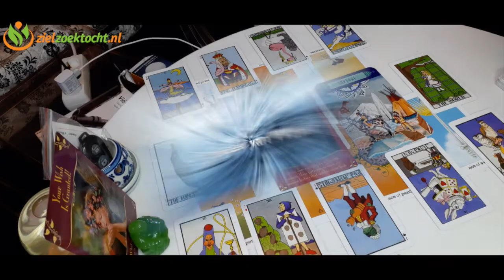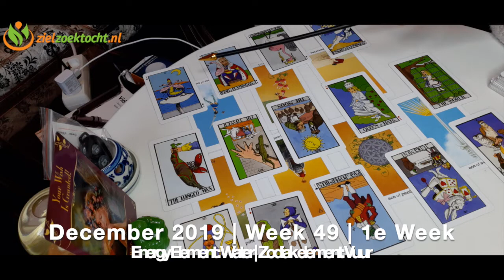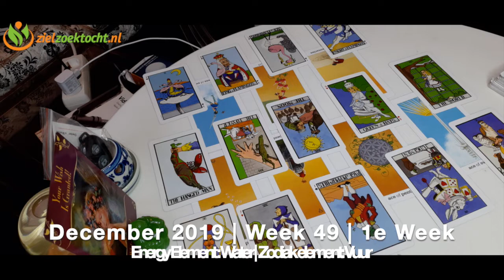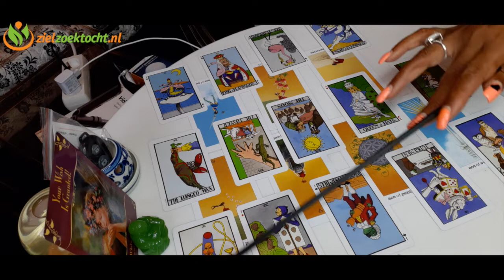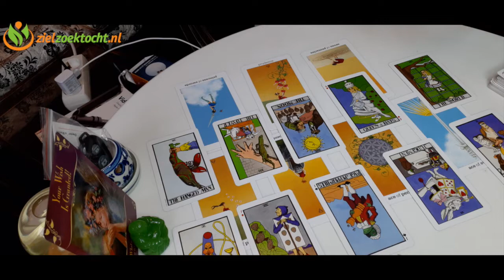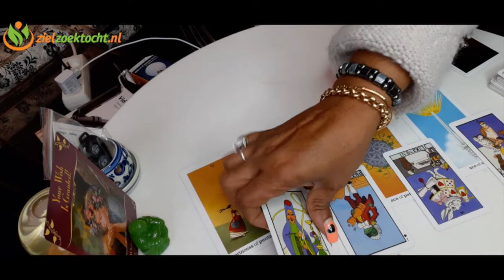WATERMAN TAROT KAARTLEGGING VOORSPELLING HOROSCOOP | WEEK 49 | DECEMBER 02 - 08